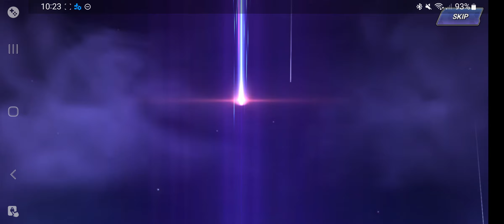EX ANGEL ON FIRST SUMMON! :O - EX VOLUME 2 BANNER - KOF ALL STAR